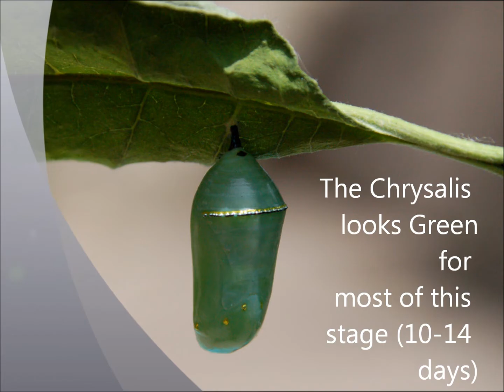Monarch emerging from Chrysalis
The Lamb Lies Down On Broadway
Cuckoo Cocoon
Hairless Heart
Foxtrot - Horizons